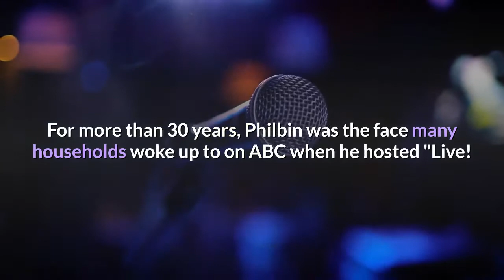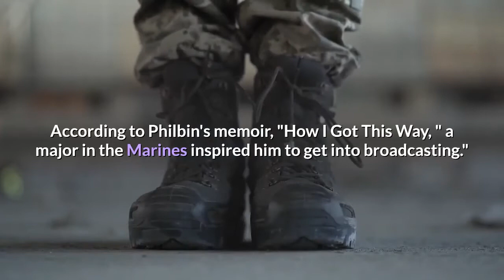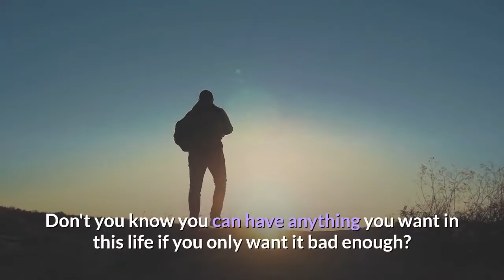Regis Philbin TV personality and game show host dead at 88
TV personality and talk show host Regis Philbin has died at the age of 88. Philbin died July 24 of natural causes, according to People, who first reported the news.''His family and friends are forever grateful for the time we got to spend with him – for his warmth, his legendary sense of humor, and his singular ability to make every day into something worth talking about. We thank his fans and admirers for their incredible support over his 60-year career and ask for privacy as we mourn his loss, '' the Philbin family said in a statement to People. For more than 30 years, Philbin was the face many households woke up to on ABC when he hosted ''Live! With Regis and Kathie Lee'' and then ''Live! With Regis and Kelly. ''Millennials may recognize the enthusiastic Bronx, New York native as the host of ''Who Wants to Be a Millionaire?, '' but for over 50 years, the Notre Dame graduate appeared on talk shows and game shows. Often referred to as the ''hardest working man in show business, '' Philbin holds a Guiness World Record for most hours on US Television and in 2006 he was inducted into the TV Academy's Hall of Fame. But the chatty host wasn't always as confident and exuberant as he came across. Before he appeared on morning talk shows, he was an uncertain officer in the Navy trying to figure out what he wanted to do with the rest of his life. Before he was a TV personality, Regis Philbin wasn't sure what he wanted to do with his career. Bennett Raglin/WireImageIn an interview with the Television Academy, Philbin said he wasn't sure at a young age what he wanted to do in his life. He said he developed his interest for going into television during his time in the Navy as a supply officer, but he wasn't the most confident go-getter at the time. According to Philbin's memoir, ''How I Got This Way, '' a major in the Marines inspired him to get into broadcasting.''I told him, 'What I'd like to do is go into television but I don't know if I have any talent or what I could do, ' and he got very angry... He said, 'Well, what do you mean? Don't you know you can have anything you want in this life if you only want it bad enough? Do you want it? ' And I said, 'Major, I'm not sure. ' And he boomed at me, 'Do you want this?! ' And I snapped to and gave him a salute and said, 'Yes, yes I want this, ''' wrote Philbin, according to NPR. A young Regis (left) with talk show host Joey Bishop in 1967. ABC Photo Archives/ABC via Getty ImagesAt the advice of his uncle, who worked in publicity for CBS, Philbin applied to be an NBC Page, an extremely competitive paid fellowship at the network that usually leads to other jobs in show business. He landed the position in 1955 and worked on the short-lived ''The Eddie Fisher Show. ''It was a dream internship, but after six weeks of being a page, he gave it up to go out west. Philbin received a call from Hollywood and took a job working behind the scenes on a network channel.